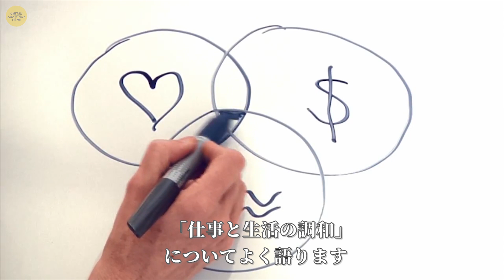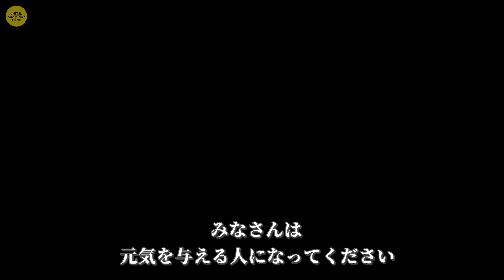アマゾン創業者の成功の原則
今、挑戦したいことがある人！アマゾン創設者が語る、挑戦の心構えとは！？

今回は、
- Amazon.com(アマゾン)共同創設者
- ワシントンポストのオーナー
- 世界最大の資産家
ジェフ・ベゾス氏が、挑戦と批判について語るインタビュー動画をまとめました♪

動画を気に入っていただけたら、是非、ライク、シェア、コメント等していただければ最高です♪

是非お愉しみください！

【おすすめ本 紹介】

ジェフ・ベゾス 果てなき野望
1分間ジェフ・ベゾス　Amazon.comを創った男の77の原則
巨大な夢をかなえる方法 世界を変えた12人の卒業式スピーチ